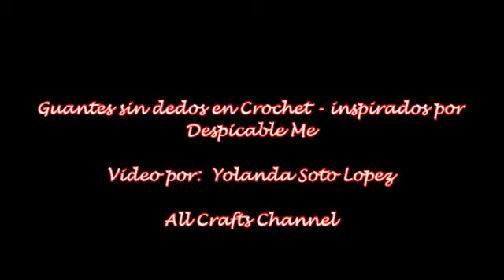Aprende a tejer con gancho Guantes inspirados por Despicable Me Minions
Hola a todos los amantes del crochet y de los Minions! En este emocionante video, te enseñaré cómo tejer unos divertidos guantes sin dedos inspirados en los Minions de Despicable Me. Estos guantes son perfectos para mantenerte abrigado y con estilo, además de ser un regalo genial para cualquier amante de los Minions.

Aprenderás a crear estos guantes paso a paso con hilos y ganchillo, sin importar si eres principiante o ya tienes experiencia en el mundo del tejido. Podrás personalizarlos con los colores icónicos de los Minions y agregar detalles adorables que los harán únicos.

El crochet es una forma creativa de expresarte, y estos guantes son una manera divertida de mostrar tu amor por los Minions mientras te mantienes abrigado. ¡Son ideales como regalos especiales!

Si tienes preguntas o deseas compartir tus creaciones, déjalas en la sección de comentarios. ¡Empecemos a tejer estos guantes inspirados en los Minions y a lucir con estilo y calidez!